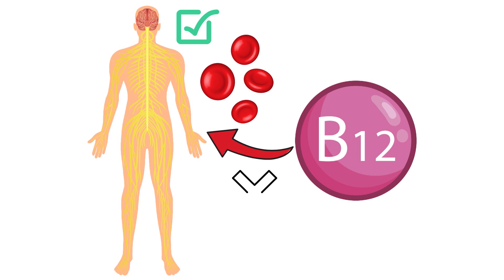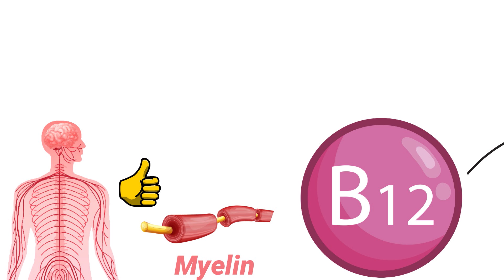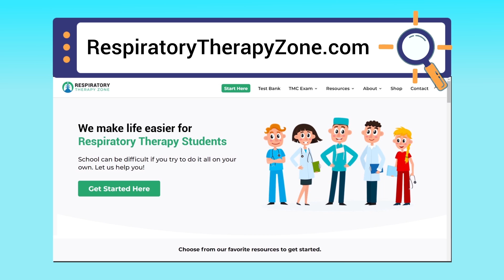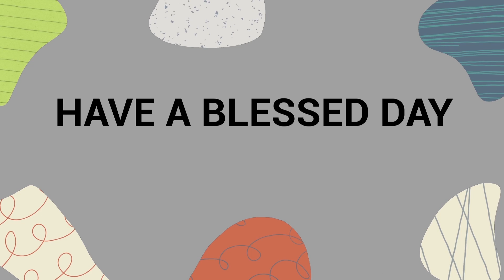Vitamin B12 Deficiency (Medical Definition) | Quick Explainer Video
What is a Vitamin B12 Deficiency? This video covers the medical definition and provides a brief overview of this vitamin.

➡️ Vitamin B12 Definition
Vitamin B12 (cobalamin) is one of the eight B vitamins that play a role in our body systems. It's a water-soluble vitamin that is involved in cell metabolism and the production of DNA. This vitamin also plays a role in the synthesis of myelin, which is important in order to keep the nervous system functioning properly.

➡️ Foods with Vitamin B12
- Meat
- Fish
- Poultry
- Eggs
- Dairy products
- Fortified breakfast cereals

If your body isn't getting enough of this vitamin from the foods you eat, again, this is known as having a Vitamin B12 Deficiency.

- Anemia
- Fatigue
- Pale skin
- Mood swings
- Dizziness
- Blurred vision
- Mouth pain
- Tingling in your hands and feet

Vitamin B12 deficiency isn't common in the United States due to the regular diet of most people. However, it is more common amongst vegans and vegetarians because plant foods do not typically contain this vitamin. For those unable to get it from their diet, this vitamin can be consumed as an oral supplement, injection, or nasal spray. Vitamin B12 is generally considered to be safe, however, this is something that must be discussed and should be recommended by your physician.

⏰TIMESTAMPS
0:00 - Intro
0:40 - Vitamin B12 Definition
1:04 - Foods with Vitamin B12
1:24 - Signs and Symptoms
1:39 - Vitamin B12 Deficiency